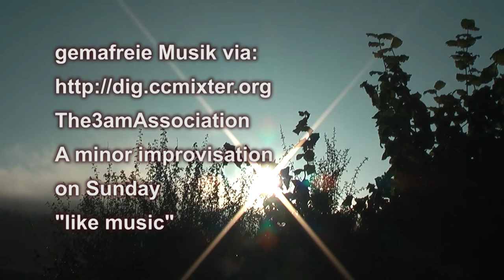Newsletter 107: Consumenta mit starken Frauen und Angeboten, Erdbeerküche und Kissenschlacht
Liebe Leute,
heute möchten wir Sie ganz herzlich auf die Consumenta vom 25. Oktober bis zum 2. November einladen, denn diesmal begeistern Sie beim Kochtalk zur Mittagszeit 8 starke Frauen aus der Koch-, Kirchen-, Klassik- und Clown-Szene und ein Quotenmann. Zwischen 9:30 und 18 Uhr zeigen wir Ihnen aber auch täglich unsere neuen Essplätze, Schlafzimmer, Matratzen und Polstermöbel. Natürlich gibt es Messepreise und die Ausstellungsstücke von der Küche bis zu den Nussbaumtischen din ganz besonders günstig.
Im Newsletter 107 zeigen wir Ihnen außerdem die Weiterentwicklung unserer Hotelzimmer im Grünen Baum nebst Kissenschlacht.
Wenn Sie hier klicken, können Sie den Newsletter mit allen Videos sehen.

Newsletter als Video anschauenDas sind die Themen heute:

alles-gute-zum-einrichten im moebelmacher-newsletter 107:
8 Frauen und ein Quotenmann auf der Consumenta
Neue Möbel und Kissenschlacht im Grünen Baum
Die Erdbeerküche mit Vakuumierer
Jori Showcar im Stau und aktuelle Sonderangebote
Ein Tisch im Hirtenmuseum ist regionaler als im MOMA
Beschwerde über zu schnelles Schlafzimmervideo
Kurznachrichten
Die Videos der Möbelmacher in Themenlisten